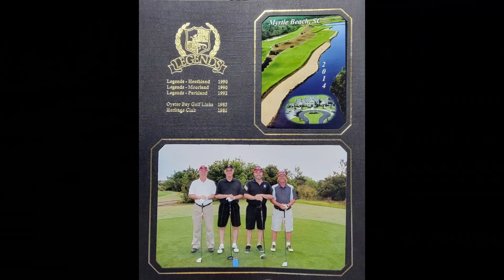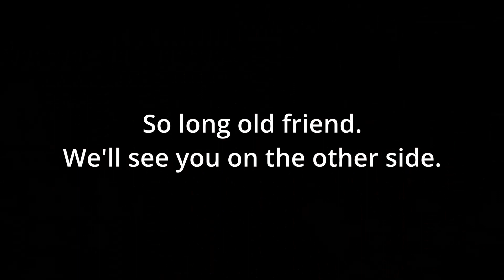Our Friend - Mark "The Governor" Hartigan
This video is to honor and remember a wonderful person and good friend whose life ended suddenly way too early in life at age 58.  It was our honor to spend time on this earth with you.  We miss you every day old friend and when our time comes I hope to see you again on the other side.  Put in a good word for us with the man upstairs.  You will never be forgotten...